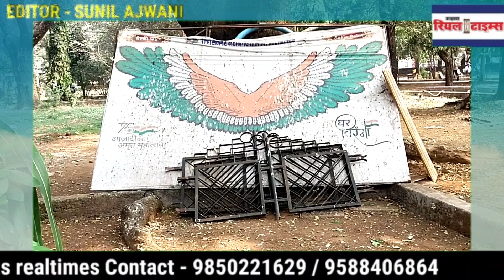नेताजी गार्डन में दुर्लभ स्थिति में पैरा देश का गौरव कहलाने वाला यह तिरंगा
UMC